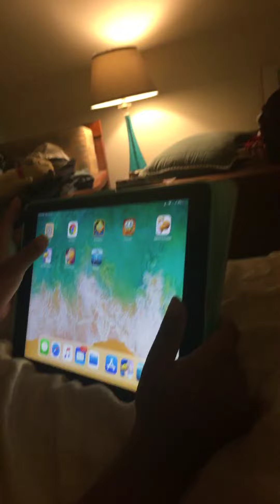June 23, 2019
Emma Plays Brookie’s Giant Dream